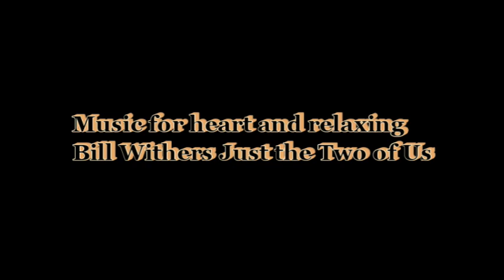Bill Withers Just the Two of Us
Bill Withers